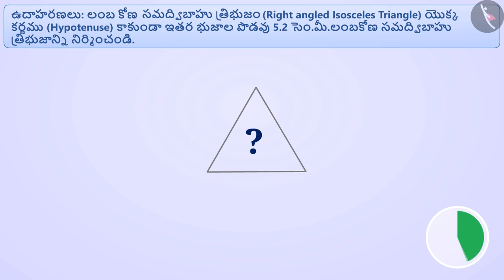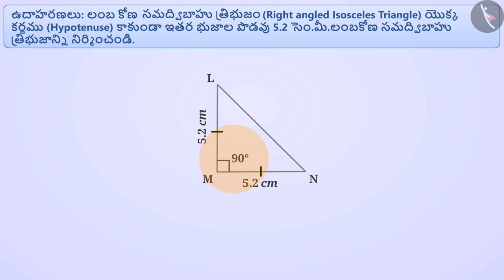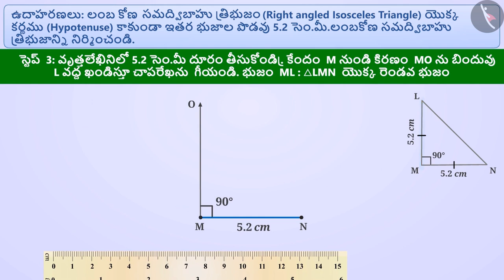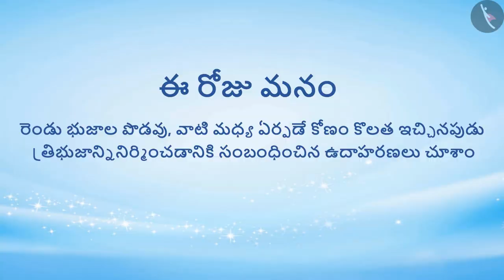త్రిభుజం యొక్క నిర్మాణం(SAS నియమం)|Part 3/3|Construction of a triangle(SAS criterion)|Telugu|Class 7